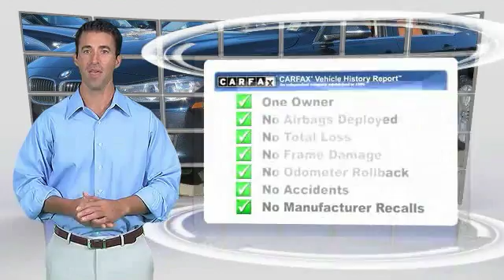2013 BMW 3 Series Baton Rouge LA PB2244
2013 BMW 3 Series 328i

You're going to love the 2013 BMW 328i! An all capable and supremely stylish package! Turbocharger technology provides forced air induction, enhancing performance while preserving fuel economy. This vehicle has achieved Certified Pre-Owned status, by passing BMW's rigorous certification process. With just over 25,000 miles on the odometer, this 4 door sedan prioritizes comfort, safety and convenience. BMW prioritized comfort and style by including: heated seats, front and rear air conditioning, and seat memory. Under the hood you'll find a 4 cylinder engine with more than 200 horsepower, and for added security, dynamic Stability Control supplements the drivetrain. Our sales reps are extremely helpful knowledgeable. We'd be happy to answer any questions that you may have.